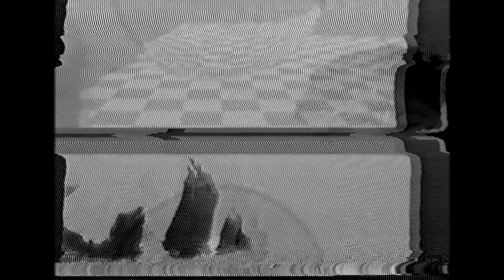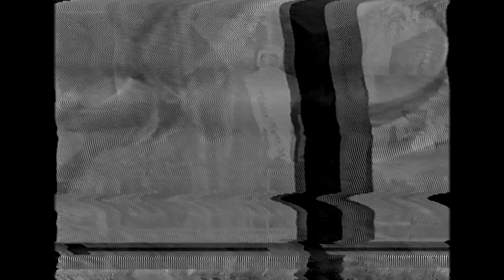[Vocal LLoyd VJ Mix] NAH x Yeule - Pretty Boys Lie and Suck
edited two videos and recorded them onto two vhs tapes. then played both tapes at the same time, live mixing them using a karl klomp dirty video mixer that i made. recorded that mix live onto another vhs tape, then digitized said tape to upload to youtube. let me know what you think!

0:00 People Lie and Suck - NAH
2:50 x w x - Yeule